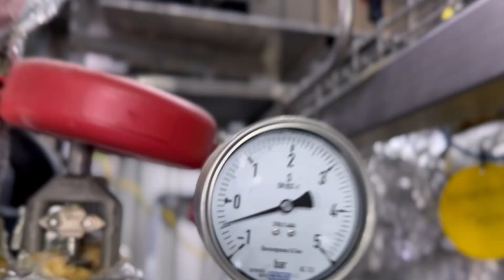Making Plastics from Sugar – A Tour through Covestro's Lab and Pilot Plant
Making plastics from sugar? 🤯 Biotechnology makes it possible. 💪 Join our own Marlene Hirzel on a tour through our lab and pilot plant for the production of bio-based aniline in Leverkusen, Germany. A place where true innovation is happening – but see for yourself.